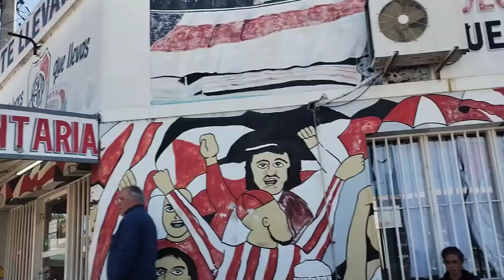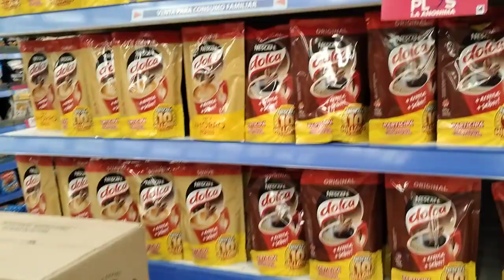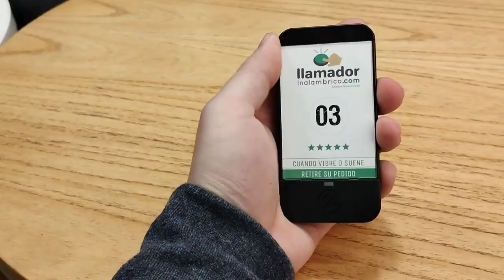VIAJE A GOYA - Vlog #1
¡Hola a todos! Soy Leanfari. Este es el primer video del canal... Nos vamos a divertir mucho juntos.